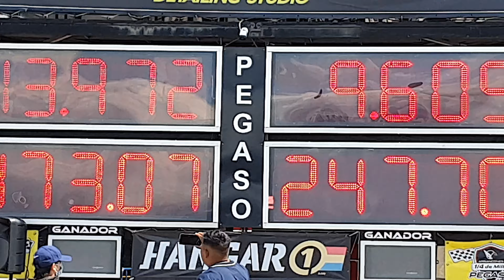Corvette ZR1 humilla a Mercedes Benz AMG en pista!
Escucha nuestro podcast 🎙️
Redes Autoboutique 1/4 de Milla
Redes "El Admin" Ricardo Guzmán
Redes PruebameLa... Nave
Negocios y Publicidad
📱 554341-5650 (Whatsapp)